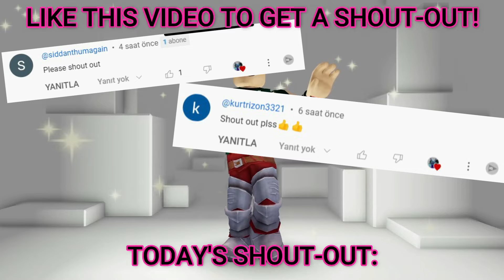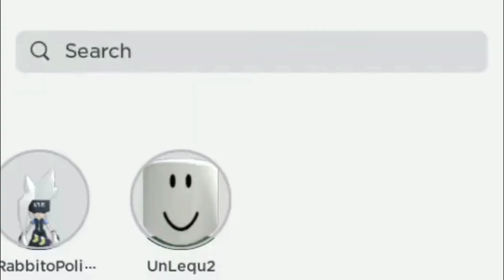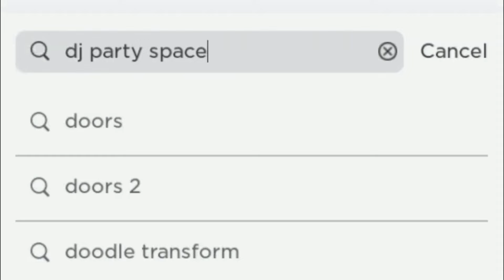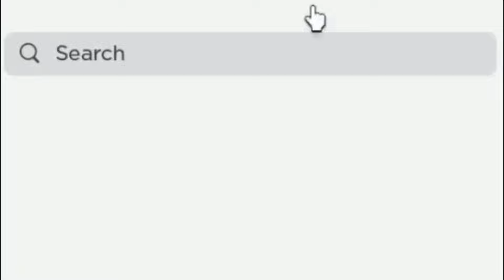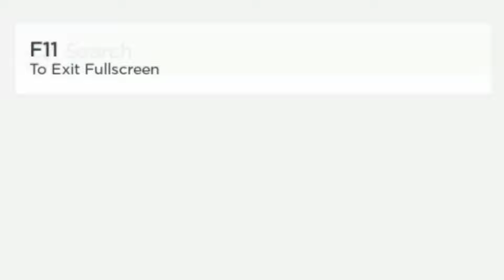HURRY! Free Items on Roblox 2024!